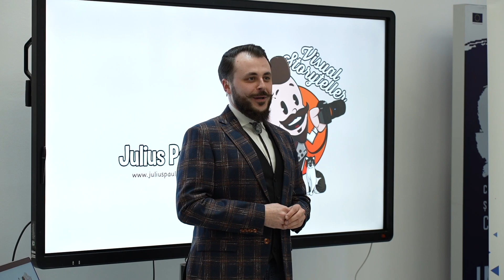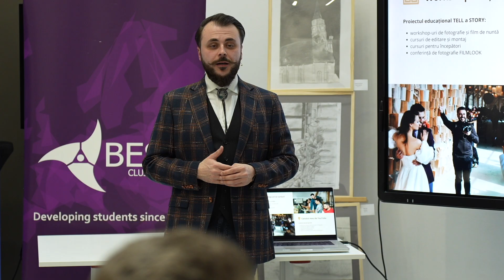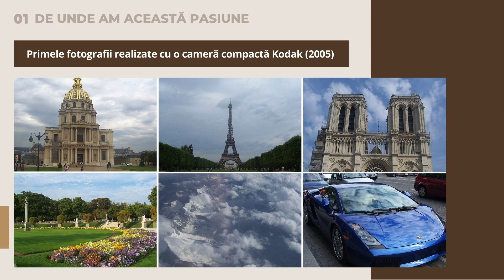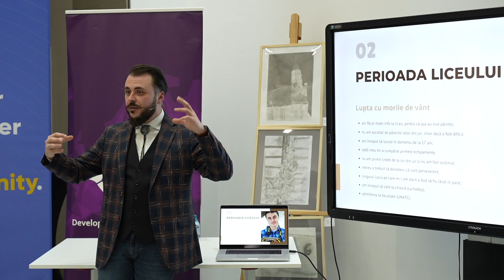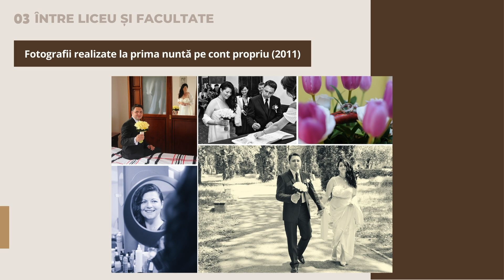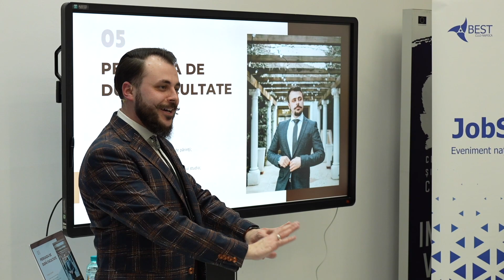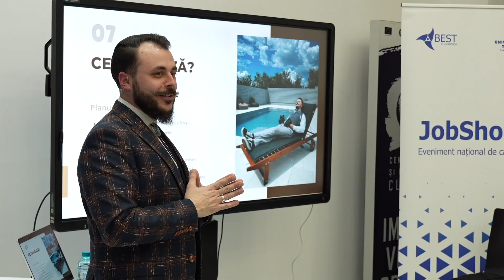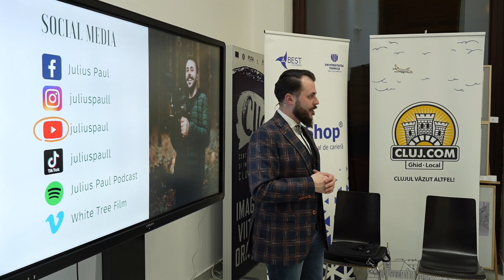Cariere de succes 2023 | Julius Paul | BEST Cluj-Napoca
🎙Cariere de Succes constă în prezentarea unor povești ale unor oameni din diferite domenii, despre parcursul lor în carieră și cum au ajuns ceea ce sunt astăzi. Printre acești oameni de succes se află și Julius Paul, un fotograf celebru din Cluj-Napoca 📸:
 🎙“A face carieră din pasiunea ta poate părea la prima vedere un vis devenit realitate, însă ceea ce nu știe multă lume e că asta vine la pachet cu o mulțime de responsabilități. Pe lângă faptul că trebuie să fii un bun profesionist și să investești în echipamente și educație, trebuie să ai grijă și de partea administrativă: firmă, angajați, furnizori, colaboratori, workflow, marketing și multe altele.
În această prezentare voi vorbi despre parcursul meu profesional, filosofia mea de viață și de business și voi oferi o perspectivă mai clară despre ce înseamnă o afacere pornită dintr-o pasiune.”

✅ Ce veți găsi în acest video:
0:00 Cum am ajuns la acest eveniment?
08:13 Despre ce este prezentarea?
08:25 Despre mine
12:39 Echipa mea
15:36 Unde mă găsiți
16:55 Proiectul Tell a Story
25:14 Introducere în temă
24:54 Capitolele prezentării
25:31 De unde această pasiune?
33:58 Primele fotografii realizate de mine
34:38 Perioada liceului
54:56 Fotografii de la prima nuntă
56:44 Între liceu și facultate
1:12:52 Perioada facultății
1:25:10 Perioada de după facultate
1:30:33 Schimbarea direcției
1:40:47 Ce avem de câștigat dacă participăm la conferințe?
1:49:03 Cu ce să rămâneți?
1:59:26 Întrebări din public
2:03:58  Outro